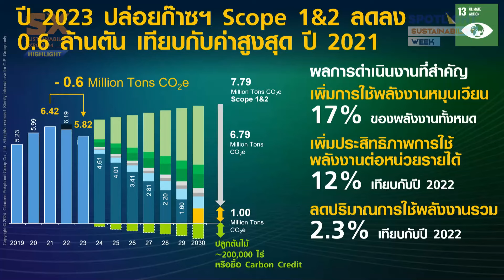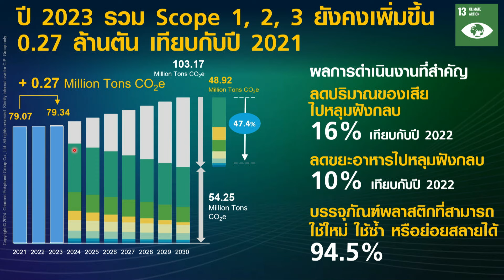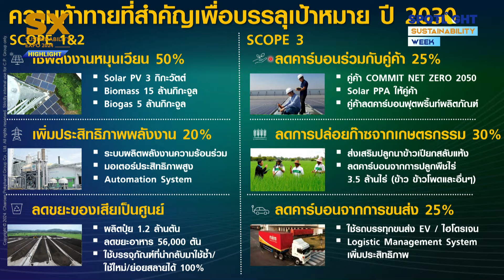CEO PANEL วิสัยทัศน์ CEO 2030 : รวมพลัง สู่อนาคตที่ยั่งยืน